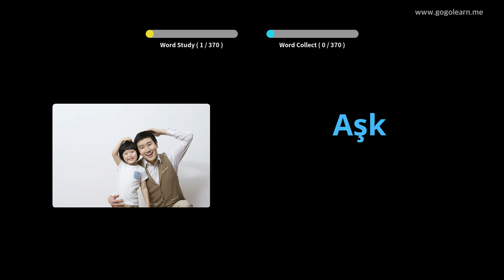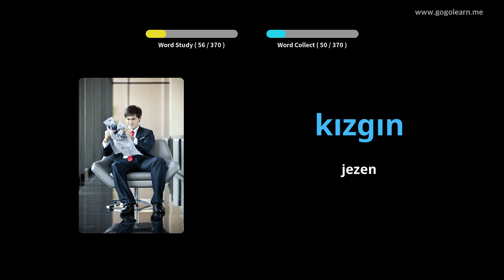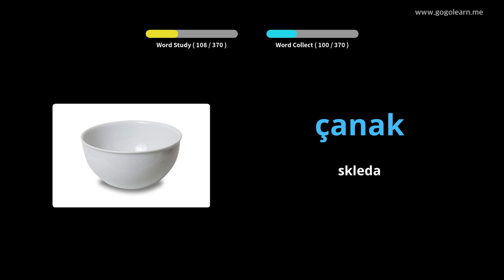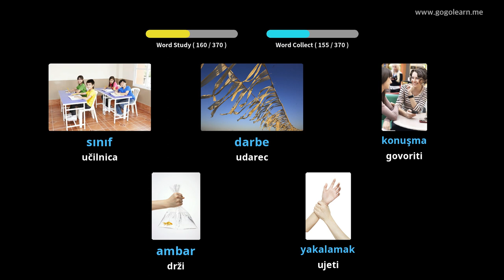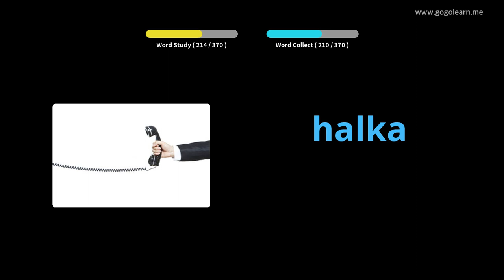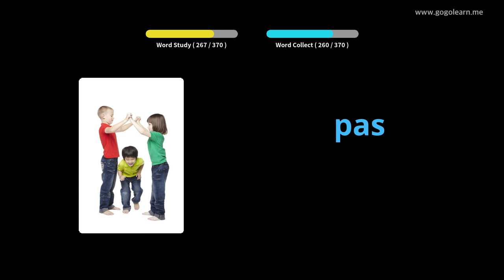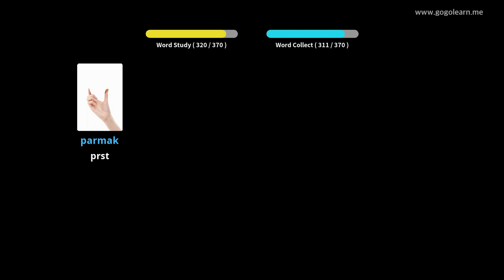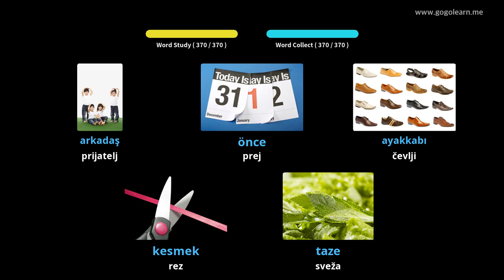Turško besedišče Osnovni otroci | Golearn